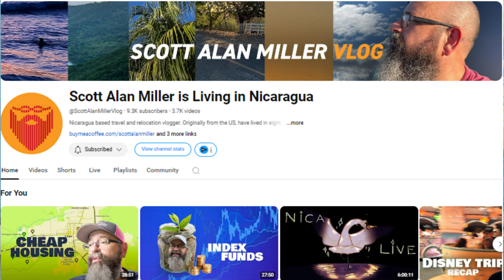Expat Life in Nicaragua: From Visa Runs to Building a Business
Today we show you PART THREE of a multi-part interview series chatting with the totally unique Youtuber Scott Allen Miller

🌎 Start/ Continue Your Expat Journey with ERIC from GenERIC Expats! 🌍

🇪🇸 Learn Spanish Basics: Dive into the vibrant world of Spanish with our comprehensive classes.

🌟 Master English as a Second Language: Elevate your language skills with our advanced ESL (English) classes

🌄 Discover Latina America: Embark on unforgettable tours in the heart of Latin America.

🌍 Your Expat Guide: Planning to move abroad? GenERIC Expats is here to answer your questions about the cost of living, entertainment options, safety, weather, and the expat community. Whether you're a future or current expat, let's navigate the challenges together.

If there's a specific topic or place you'd like to see in the next video, drop your suggestions in the comments below.

🌐 Travel & Expat Services: Explore a world of services tailored for travelers and expats